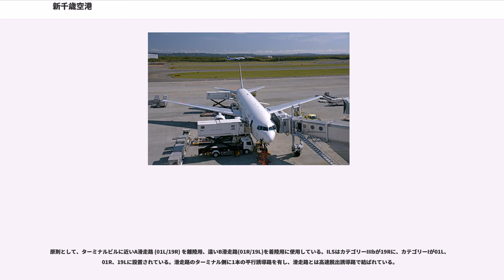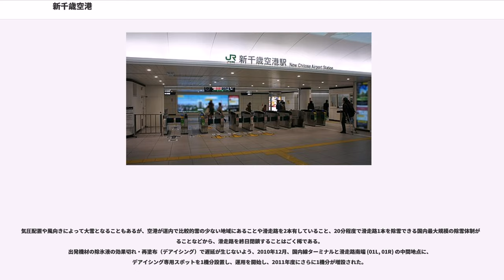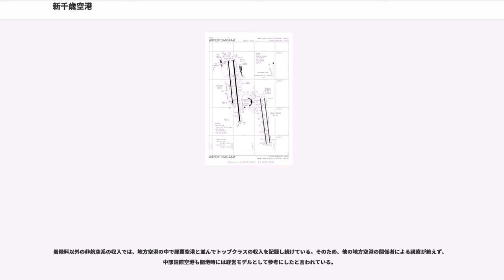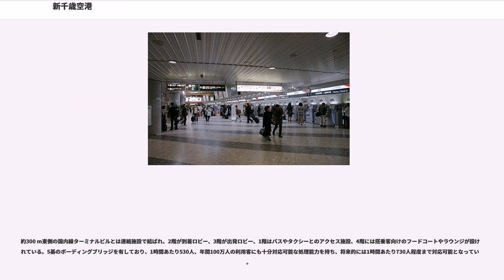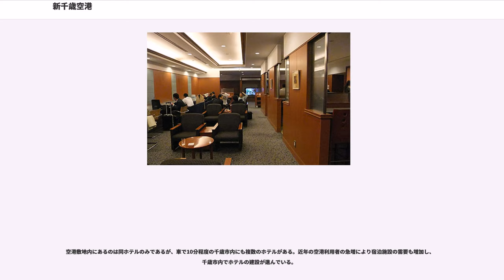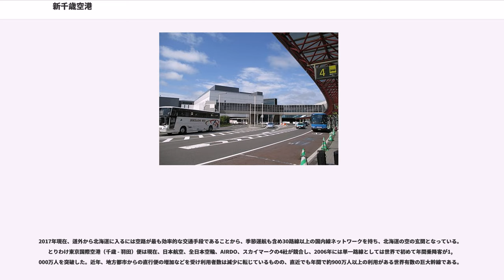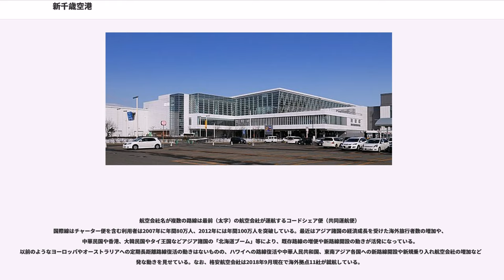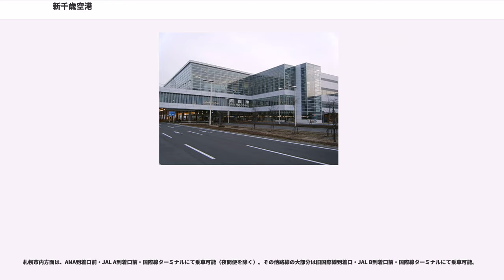新千歳空港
新千歳空港（しんちとせくうこう、）とは北海道千歳市と苫小牧市にまたがって所在している空港。国土交通大臣が空港法に基づき設置し管理している国管理空港。旅客数・航空機発着回数は日本有数であり「北海道における空の玄関口」となっている。当空港の通称としては「新千歳」、または単に「千歳」である。

北海道の経済・文化の中心地・札幌市の南東約40kmに位置する国内線の基幹空港。空港法に基づいて国土交通大臣が設置・管理する国管理空港で、国際線や国内線の拠点空港に区分される。

道内で最大の規模を誇り、空港整備特別会計の空港別の財務状況で、数少ない黒字の空港である。また、24時間離着陸可能な空港として整備され、日本で初めて24時間運用が行われた。

西側には航空自衛隊千歳基地が隣接し、誘導路で接続している。千歳基地は、空港法上の共用空港「千歳飛行場」に位置づけられており、両空港の航空管制は航空自衛隊が一体的に運用している。

前身の千歳空港は航空自衛隊千歳基地（千歳飛行場）で、1951年の民間航空再開後、自衛隊機と民間機が共用で使用してきた。しかし、1978年に千歳空港と東京国際空港（羽田空港）間の旅客数が世界最多となるなど旅客数・貨物量が増加。大阪や名古屋、福岡など全国の大都市や、道内各地を結ぶ路線が就航するなど、北海道のハブ空港として機能するようになった。一方で、ソ連機の領空侵犯に対する自衛隊機のスクランブル出動は年間200回にも及び、その間、民間機は地上や周辺空域で待機を余儀なくされ、長い場合は30分にもわたることがあった。そのため、航空機の安全確保と航空需要の拡大に対応するため、新たに新千歳空港が建設されることとなり、1975年（昭和50年）11月20日に着工。1988年（昭和63年）7月20日に、千歳空港に代わる民間航空用の空港として開港した。

滑走路は2本あり、いずれも長さは3000mで、南北方向にクロースパラレルに配置されている。滑走路西側には国内線の旅客ターミナルビルがあり、JR千歳線が地下に乗り入れている。その西側に、千歳基地に面して国際線の旅客ターミナルビルがあり、2つのターミナルビルは商業施設などが入る連絡施設で結ばれている。滑走路北側には国内貨物ターミナルが、その西側には国際貨物ターミナルが位置する。旅客ターミナルビルと連絡施設、国内貨物ターミナルは、道などが出資する第三セクターの北海道空港株式会社が所有・運営していたが、2017年7月1日に、100%子会社の新千歳空港ターミナルビルディング株式会社に承継された。

オープンスポットが国内線ターミナルビルの南側、国際線ターミナルビル北側と国内貨物ターミナルに設けられており、特に冬季は夜間駐機にも使用されている。

2008年7月の北海道洞爺湖サミットの開催に伴い、先進各国の要人用の貴賓室や専用駐機場を新設するなどの工事が行われた。各国のVIP機専用の乗降スポット、貴賓室が新設され、駐機場（6機分）や構内駐車場（500台分）が増設されたほか、各国代表団が構内から直接車で移動できるよう、構内道路の補修などを行った。一部施設はサミット終了後に撤去されたが、駐機場などは、2012年現在も夜間駐機などに使用されている。

1988年、道は、国際航空貨物の拠点を目指して「国際エアカーゴ基地構想」を掲げ、1991年から、24時間運用体制の実現に向けて地元と協議を開始した。その結果、1994年4月に、深夜時間帯（22時 - 翌朝7時）を、1日につき貨物便6便を限度に運用することで合意。日本の空港で初となる24時間運用は同年6月24日から始まり、30日早朝に1番機が到着した。1998年7月には、深夜発着枠6便の中に旅客便を含める弾力的な運用に変更された。2010年12月時点では、深夜発着枠は国内旅客便（4便）、国内貨物便（2便。運休日あり）によってほぼすべて使用された。

2013年12月には、道が地元に、深夜発着枠の30便拡大を提案。協議の結果、30便のうち24便は22時から0時と6時から7時の発着、6便は従来通り0時から6時の発着とすること、住宅の防音対策を行うことなどの内容で、2015年2月に苫小牧市側、同年8月には千歳市側の住民と合意。同年10月から運用が開始された。

2016年度は下記の通りで、着陸回数は日本の空港で第6位、旅客数は第5位で、北海道の空の玄関口となっている。

千歳飛行場（旧：千歳空港）と新千歳空港は、隣接は...